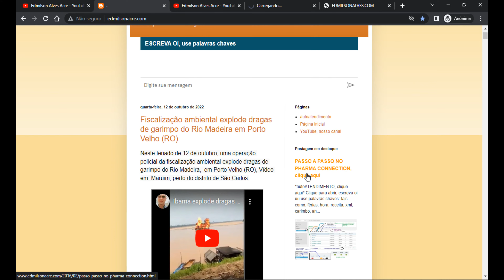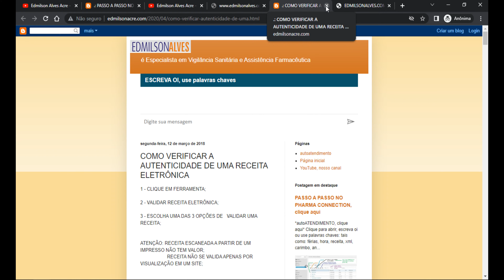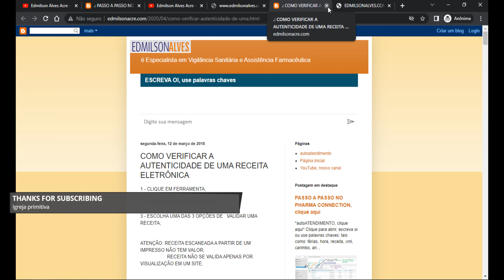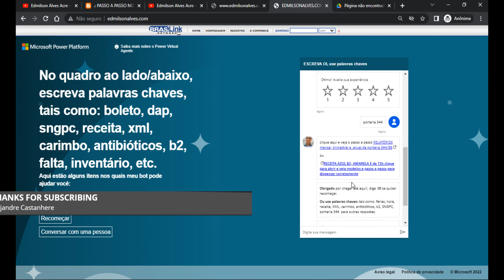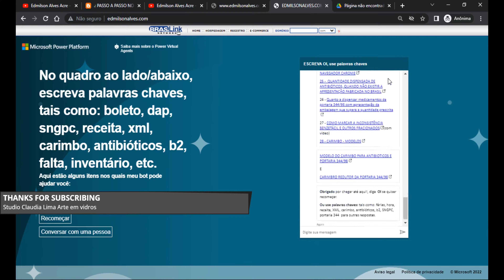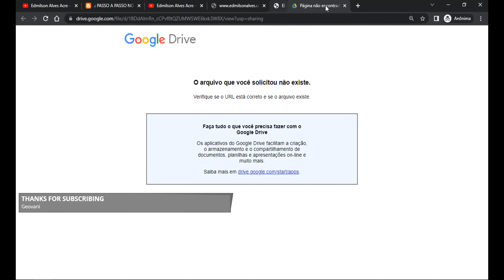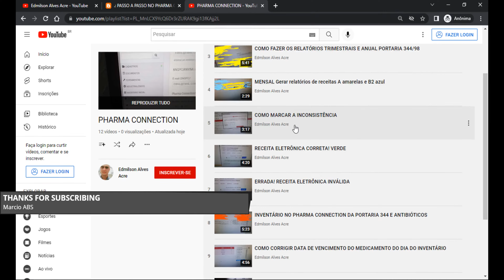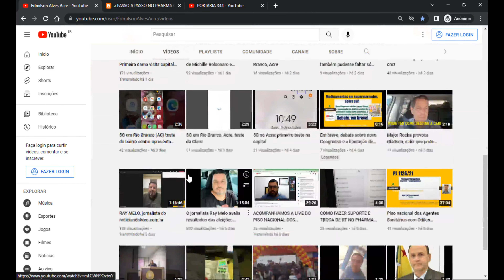Como pesquisar em edmilsonacre.com, edmilsonalves.com e no youtube Edmilson Alves Acre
Perguntas e respostas recorrentes Anvisa, vigilância Sanitária e pharma connection